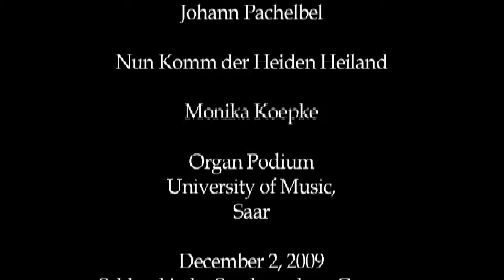Pachelbel Organ Works: Nun Komm der Heiden Heiland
Organ Podium of the Hochschule fuer Musik, Saar, is offered in churches of Saarbruecken, Germany, every first Wednesday evening of the month at 7 p.m. during the academic year.
Monika Koepke was here among the performers on December 2nd, 09.